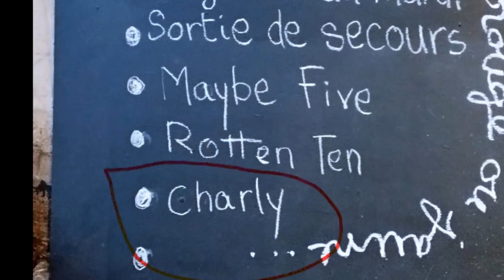CHARLY AVEC SON GROUPE -BOEUF SUR LE TOIT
Tout est dans le titre...ah si ,monté le son et amplifiée les basses pour rendre hommage aux 4 excellents musiciens!